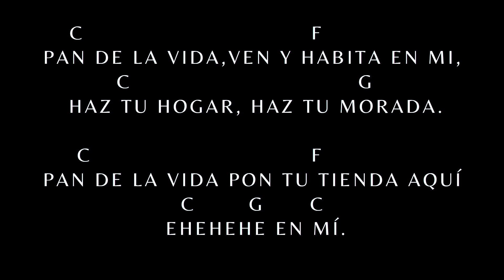Canto de comunión | Pan de vida | Estudiantina San Jerónimo